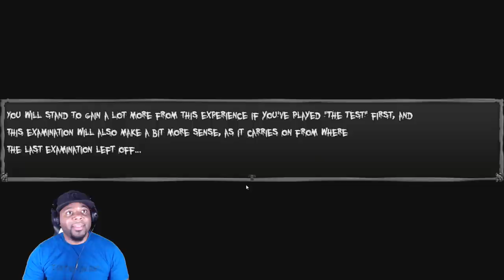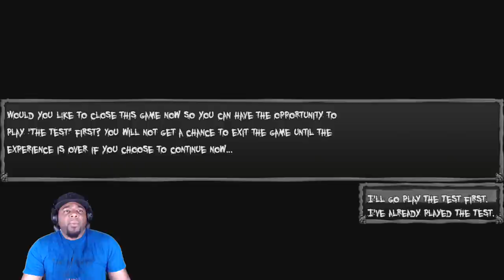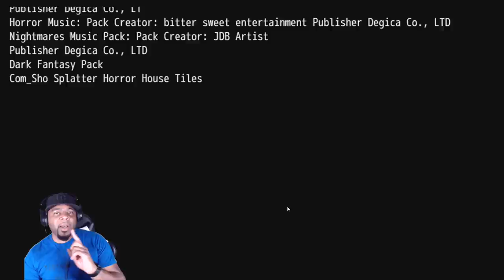THE TEST | THIS GAME TOLD ME I HAVE LOW SELF=ESTEEM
THE TEST GAMEPLAY CONSISTS OF A BUNCH OF QUESTIONS AND AT THE END BASICALLY TELL YOU ABOUT YOURSELF LOL